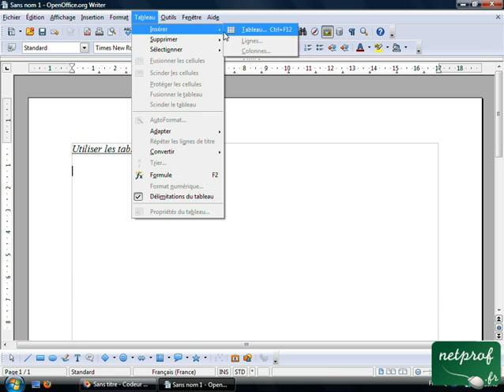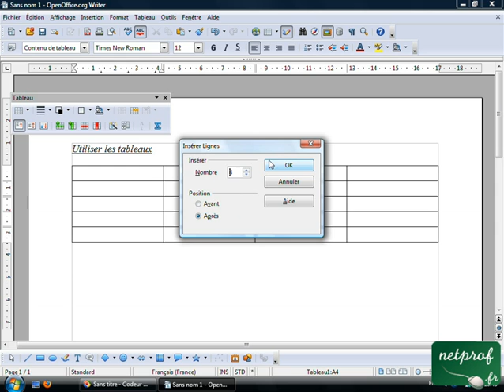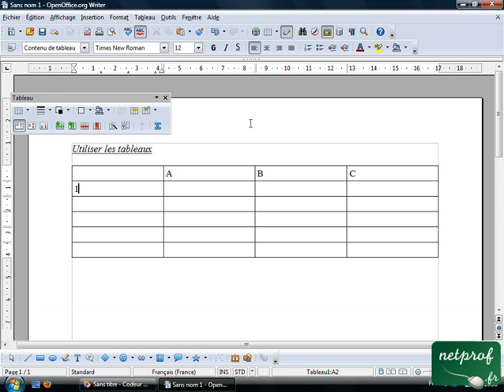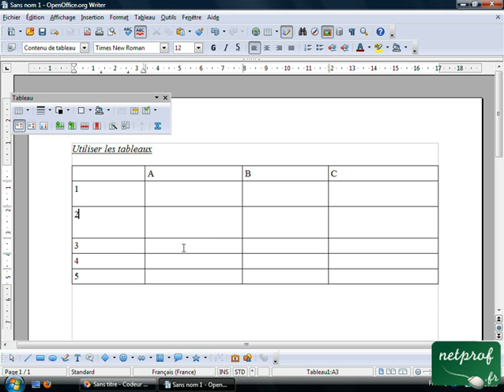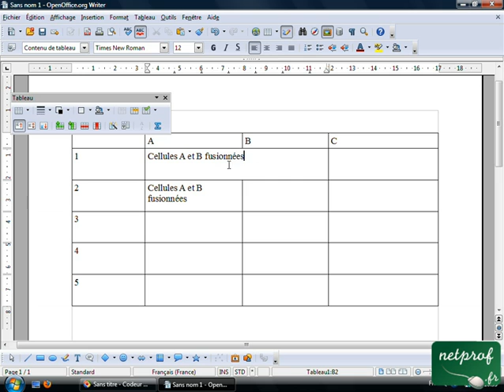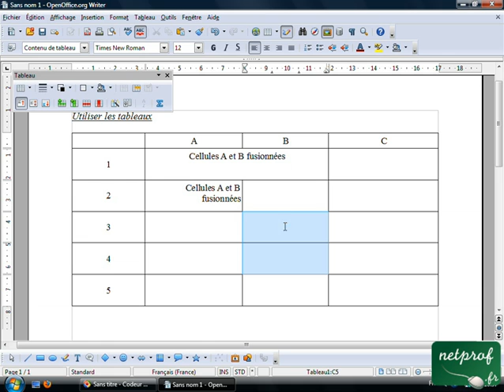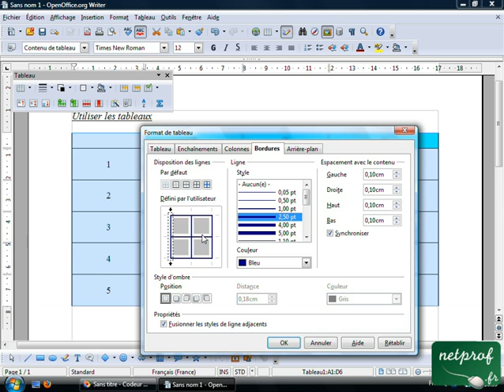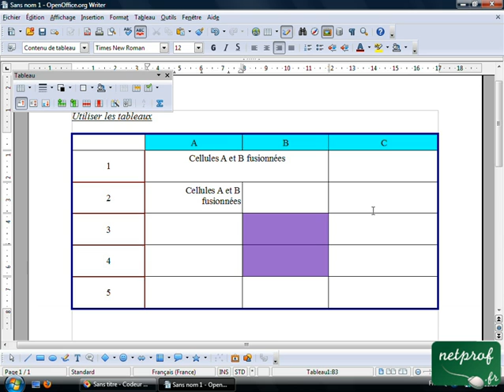Utiliserer un tableau avec openoffice writer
Prof : Laurent